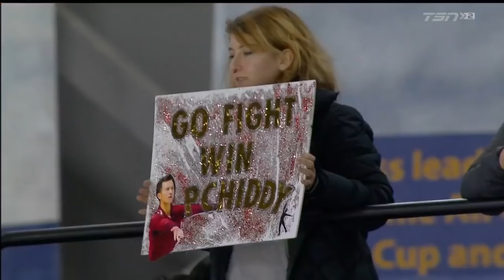Patrick Chan 2018 Canadian Tire National Skating Championships - FS & interview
FS score: 84.56 + 96.70 = 181.26, 1st
Total score: 272.24, 1st